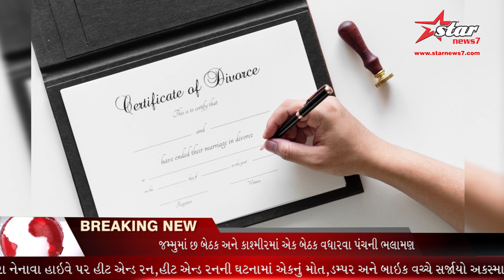પરણિત મહિલાઓને શારીરિક અને માનસિક ત્રાસની ઘટનાઓમાં વધારો…